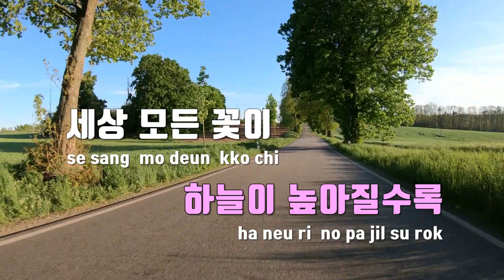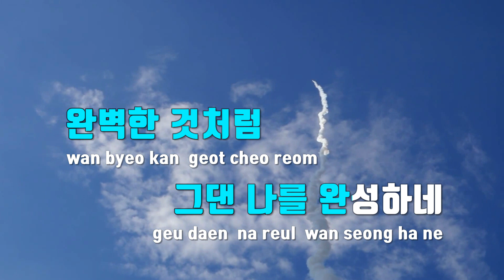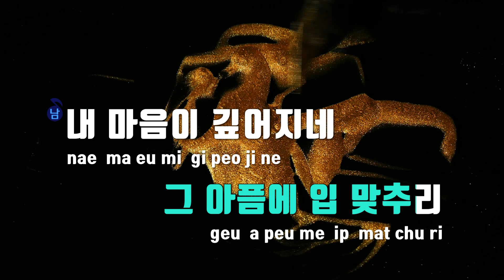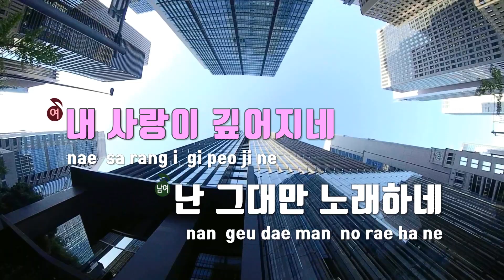[TJ노래방] 깊어지네 - 손태진(Duet With 웬디) / TJ Karaoke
깊어지네  --  손태진(Duet With 웬디)